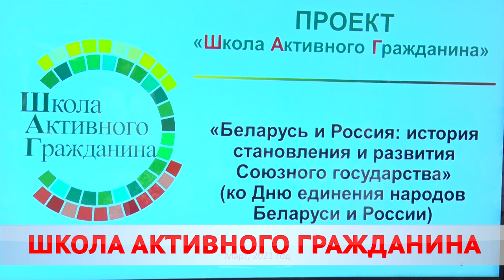ШАГ с Александром Студневым.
Образовательный проект продолжает ШАГать по городским гимназиям. Сегодня простыми словами на сложные вопросы отвечал мэр Бобруйска. Что такое активная гражданская позиция и почему она нужна?